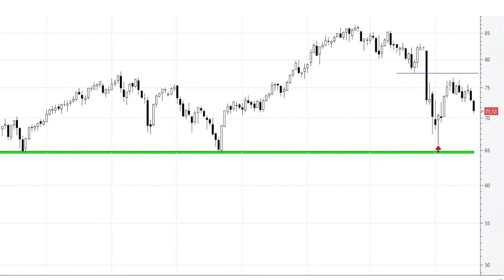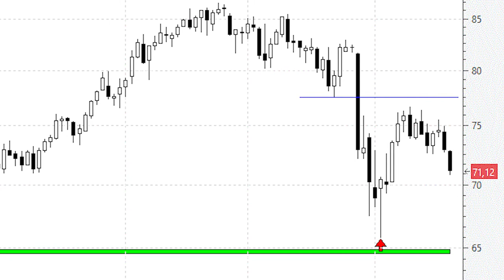📈 Videoanálisis del Brent el 'martillo' de principios de mes continúa intacto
El petróleo comienza la semana con fuertes caídas en medio de la preocupación por la variante sudafricana el Covid. El principal asesor médico del presidente de Estados Unidos, Anthony Fauci, reconocía este domingo que Ómicron puede causar un récord de hospitalizaciones y muertes al otro lado del Atlántico.